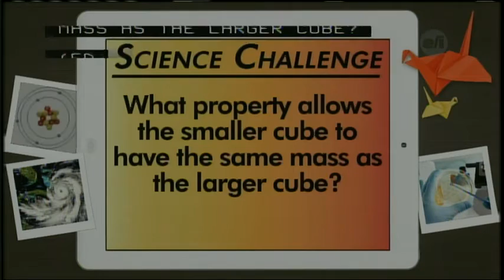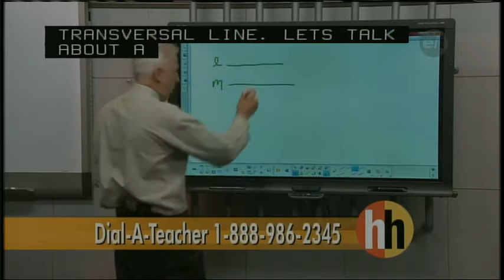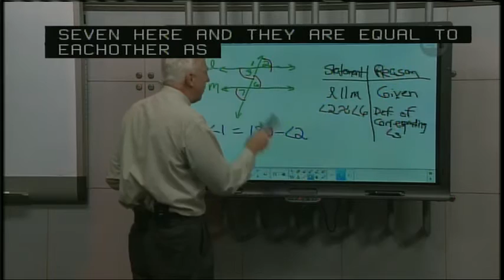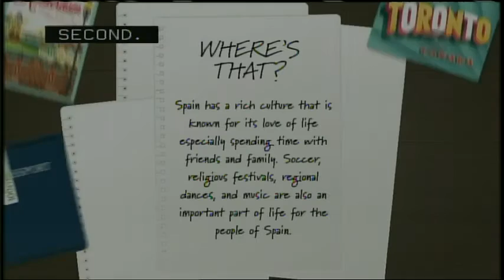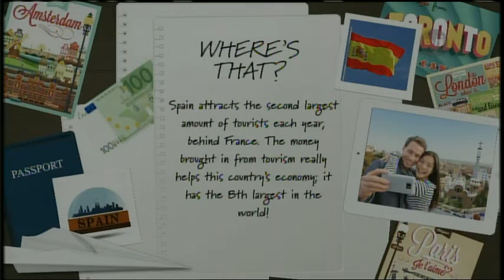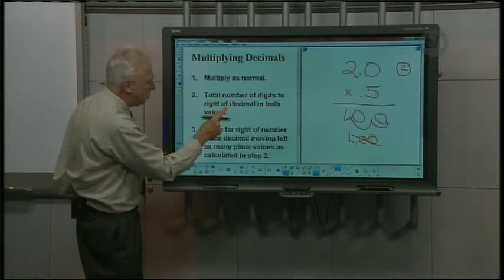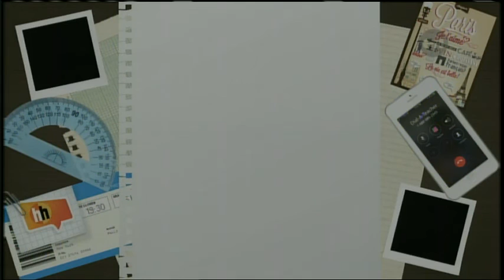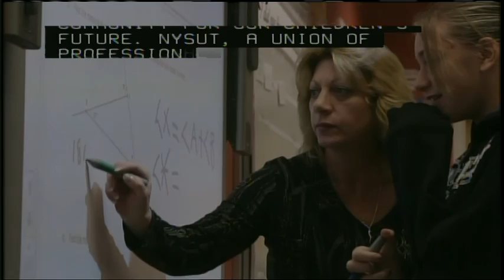Homework Hotline LIVE: October 27, 2016